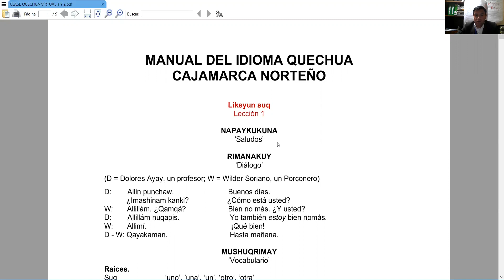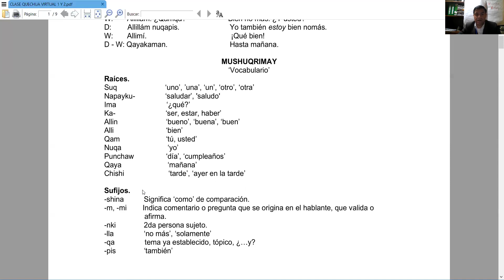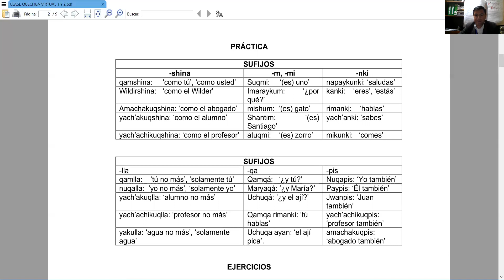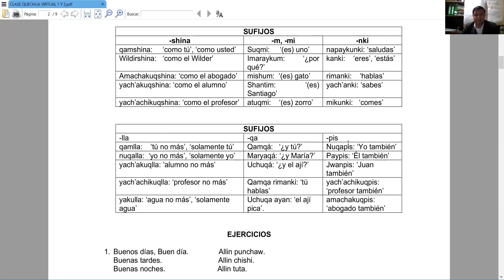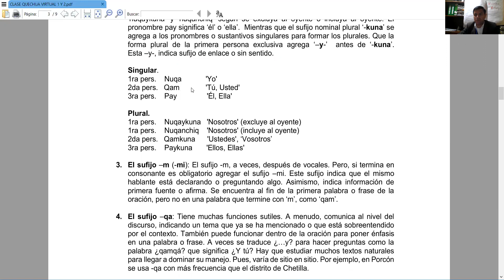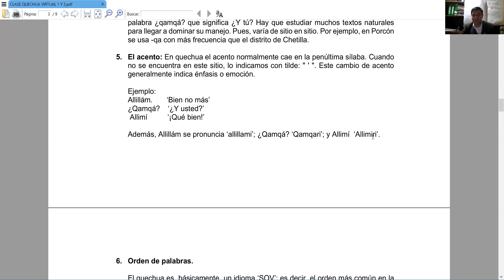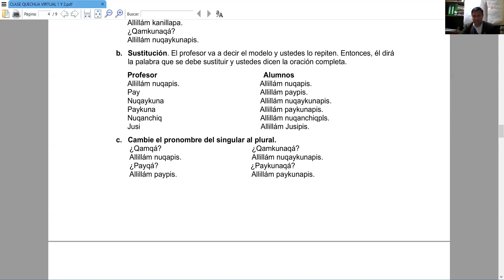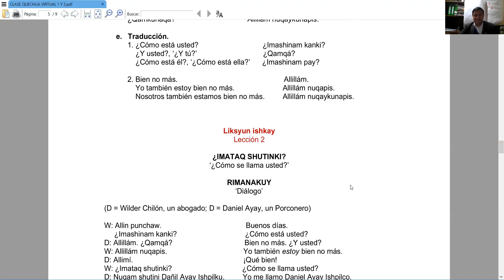MÓDULO III MANUAL DEL IDIOMA QUECHUA CAJAMARCA NORTEÑO - Lección 1:Liksyun suq